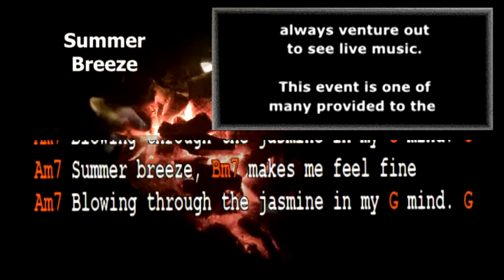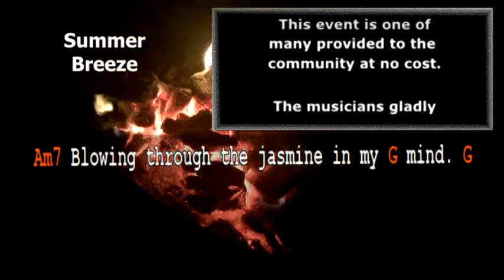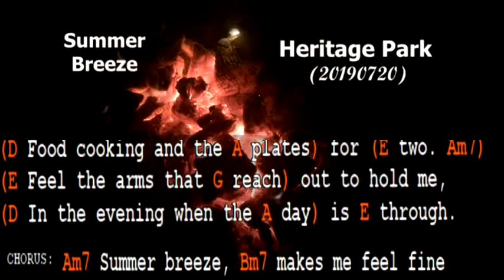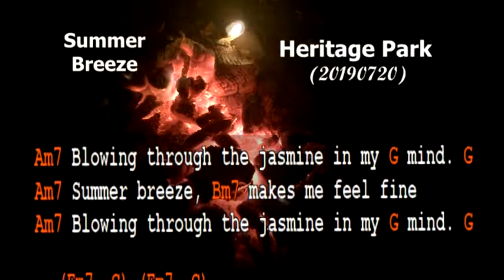Summer Breeze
Summer Breeze played by William Gerdeman; James Magruder; Tamara Magruder; live at Heritage Park (20190720)